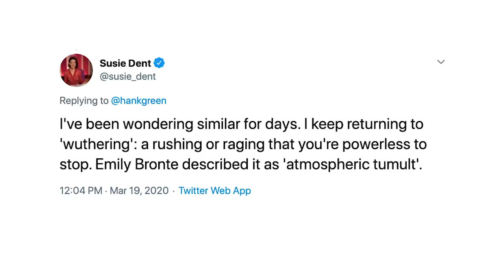The Sudden Obliteration of Expectation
The way we make sense of the world is mostly invisible to us...but times like this can make it visible. There have been moments in my life my expectations have evaporated and I have felt lost without an anchor. We're starting to realize that we're in a moment like that right now. Maybe it won't be a huge shift...here's hoping, but it's already been unsettling and life-changing for many people, so we're going to have to find our new normal.

Also, when it comes to how we need to handle this...this article from Aaron Carroll is very good.

And when it comes to how people react during times of crisis, this is also good